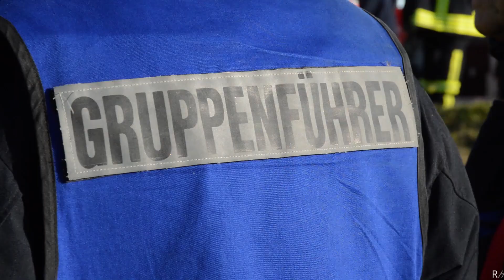Feuerwehr Hauptübung Mühlheim 2016